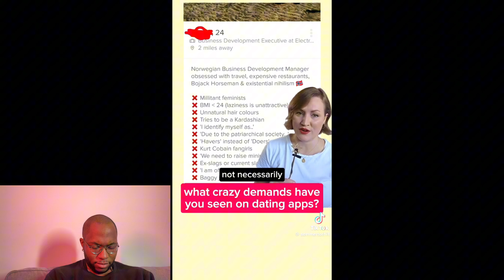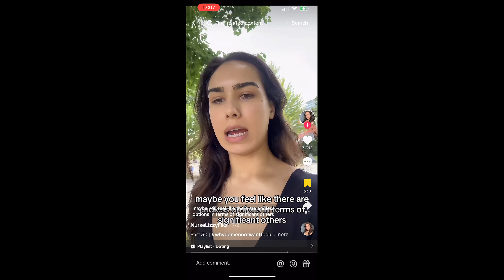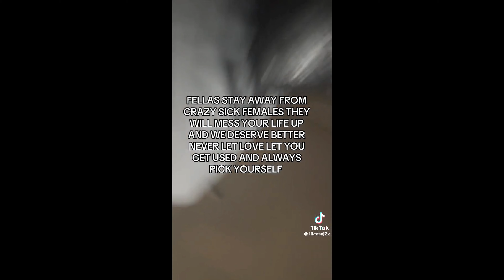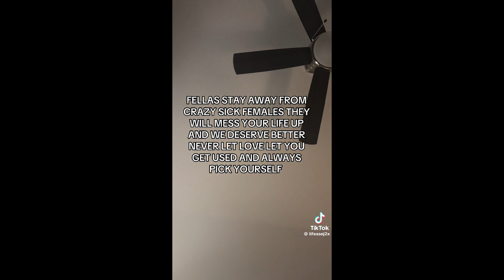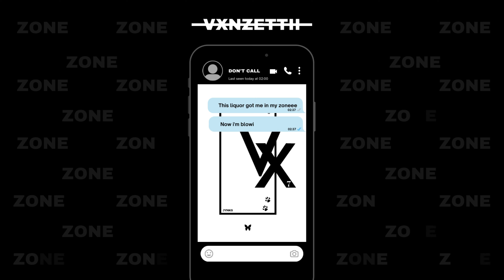Women Can't Find Men In CANADA! The Men Have Checked OUT!